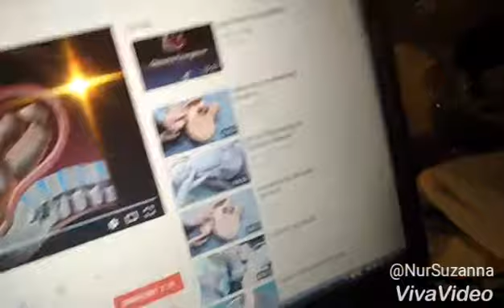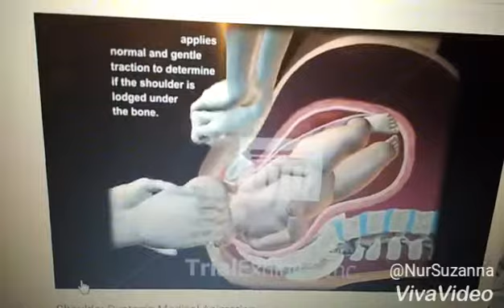O&G PreHO - shoulder dystocia